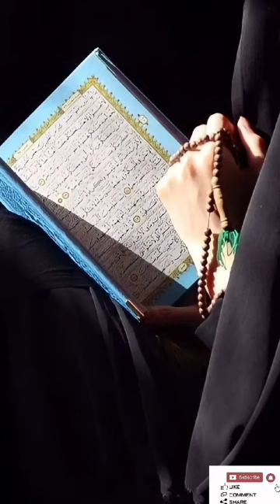surah al insaan urdu translation complete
surah al insaan urdu translation   jis ma allah insan aur qiyamt ka holnaak din ka bary ma  farmaty hy

surah al insan translation of the holy quran, quran in urdu translation | surah al insan ayat complet surah al insan urdu only translation,
surah al insan arabic urdu translationsurah al insan with urdu translation,
surah al insan only urdu translation,
surah insan mishary al afasy with urdu translation,
surah al-insan surah al-insan with urdu translation
QuranreactionTV229